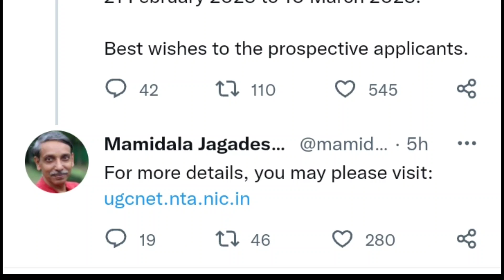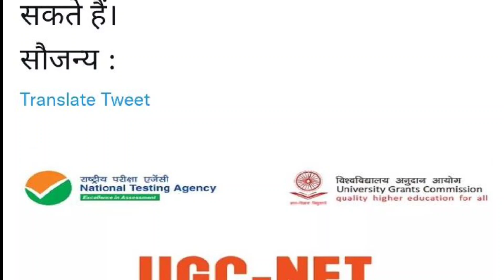UGC NET December 2022 exam notice issued | NET JRF exam notice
सूचना जारी:-

यूजीसी अध्यक्ष एम जगदीश कुमार ने यूजीसी नेट दिसंबर 2022 सत्र के लिए परीक्षा की तारीखों का  ऐलान कर दिया। दिसंबर 2022 सत्र की परीक्षा का आयोजन 21 फरवरी से 10 मार्च 2023 तक किया जाएगा।आवदेन  29 दिसंबर से किए जा सकते हैं।